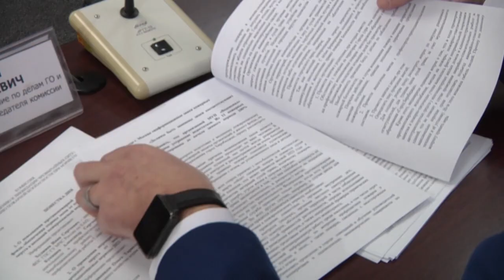Подготовку к пожароопасному периоду обсудили в мэрии Биробиджана